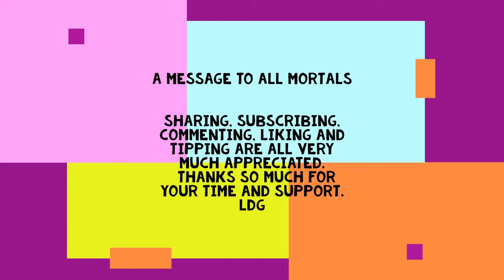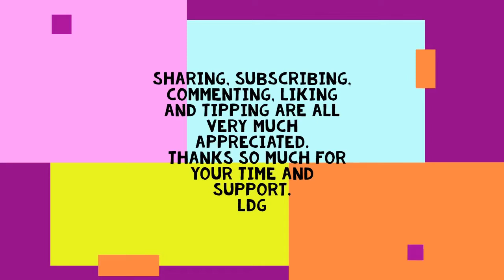Mother Earth Implores You. A Message to All Mortals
Shout outs to my show callers and supporters.
 I could not do this show without you guys.
One of the most important figures of all time, even before recorded history, speaks to those who depend upon them the most.
Don't forget to join us live on Thursdays at 7 pm Central, where you too can spread your word to the universe!  Come and join me and my band of famous nobodies.
Talk To Me America!  The world wants to know what you have to say, so call me and tell 'em like IT IS!

In case YT has a problem with anything I say or do here.  You know it's coming, and I have one strike already.